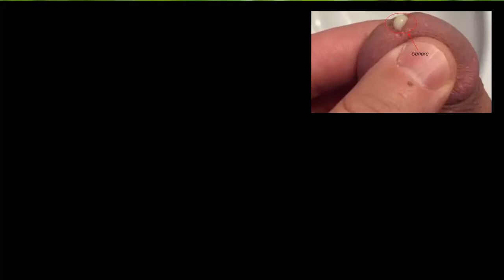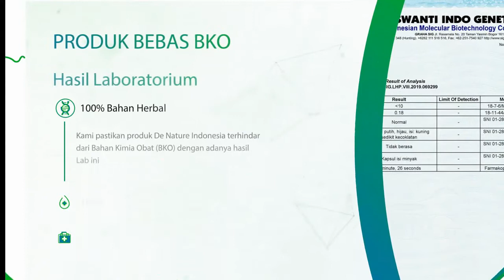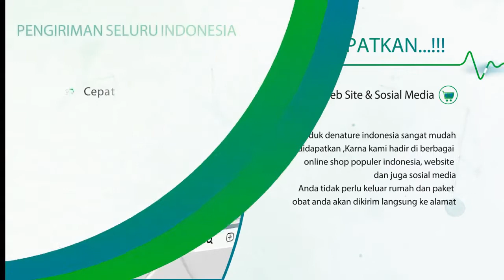OBAT INFEKSI SALURAN KEMIH PADA PRIA DAN KENCING TERASA SAKIT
Kencing nanah atau gonore adalah salah satu penyakit menular seksual. Pada pria, gonore akan menimbulkan gejala berupa keluarnya nanah dari penis. Selain itu, penderita gonore akan merasakan perih saat buang air kecil.

INFEKSI SALURAN KEMIH PADA PRIA DAN KENCING TERASA SAKIT

Setelah itu akan diikuti oleh gejala lainnya berupa:

1.Frekuensi buang air kecil yang cukup sering
2.Keluarnya nanah dari penis (tetesan cairan) berwarna putih,
3.kuning, krem atau kehijau-hijauan)
4.Bengkak dan kemerahan bukaan penis
5.Bengkak atau nyeri pada testis
6.Sakit tenggorokan yang datang terus-menerus
7.Ketika telah diobati, infeksi ini mungkin masih akan bertahan di

Gejala gonore pada perempuan :
1.Beberapa perempuan sulit mengidentifikasi gejala gonore ini.sebab gejala yang muncul ada kemiripan dengan infeksi lain.Gejala gonore pada perempuan tidak terbentuk dengan jelas, seperti infeksi jamur vagina pada umumnya, sehingga beberapa perempuan salah menebak infeksi yang diidapnya. Berikut ini adalah beberapa gejala yang muncul pada perempuan:

1.Keluar cairan dari vagina (berair, menyerupai krim, sedikit  kehijauan)
2.Ketika buang air kecil, adanya sensasi nyeri dan rasa panas
3.Frekuensi buang air kecil yang cukup sering
4.Munculnya bercak darah atau perdarahan saat tidak sedang  menstruasi
5.Rasa nyeri ketika melakukan hubungan seksual
6.Rasa nyeri juga dirasakan pada perut bagian bawah atau nyeri  panggul
7.Bengkak pada vulva
8.Rasa terbakar atau panas di tenggorokan (ketika sudah  melakukan oral seks)
9.Demam

Salah Satunya Adalah Kunjungi :
Alamat Lengkap PT . DE NATURE INDONESIA  : Komplek Perumnas Cendana Asri No.9/Rt 006 Rw 001
Dsn.Cigaru
Kel .Cibeunying
Kecamatan Majenang
Kabupaten Cilacap

Tenang. !

Pemesanan lewat whtasap :
NAMA :
ALAMAT LENGKAP :
NO HP :

Kami juga melayani pembelian di SHOPEE